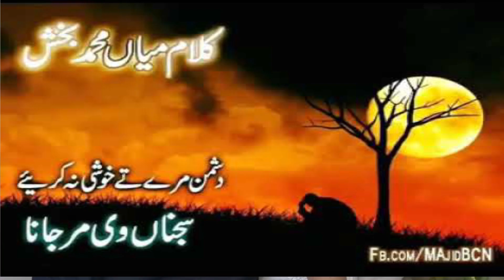Dushman Mare Te Khushi NA Kariye,, دشمن مرے تے خوشی نا کریے سجناں وی مر جانا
دشمن مرے  تے خوشی نا کریے  سجناں وی مر جان    کلام میاں محمد بخش  Dushman Mare Te Khushi NA Kariye  Kalam Mian Muhammad Baksh, Saif ul Malook...Sufiana Kalam Pakistani Folk Music
This video-based on information of

| Thanks |